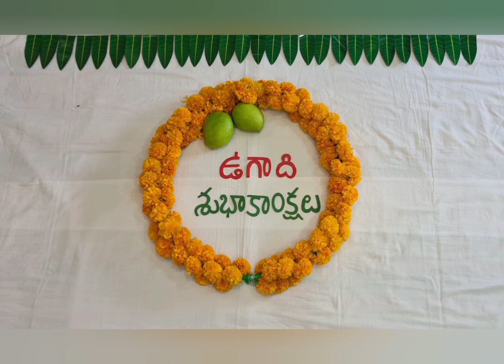Ugadi Celebrations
What is the significance of Ugadi pachadi🤔🤔🤔